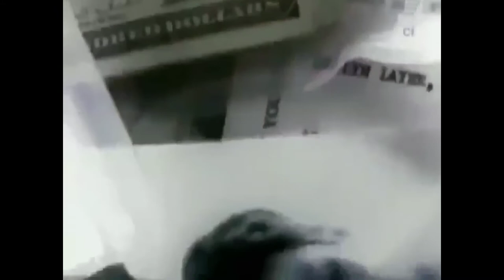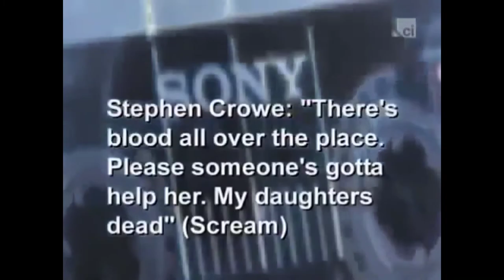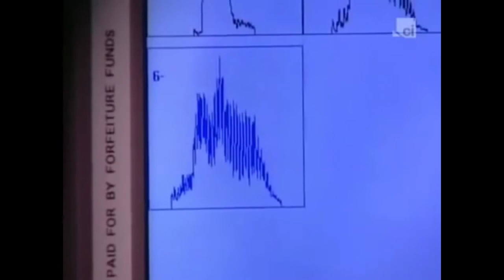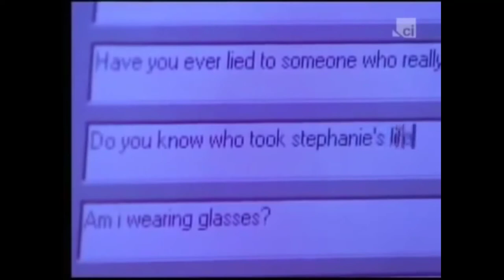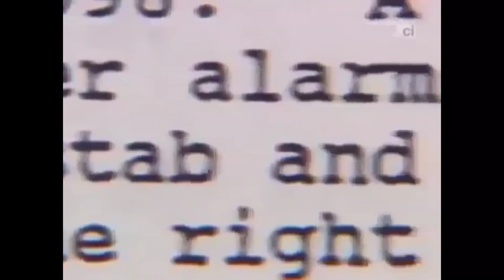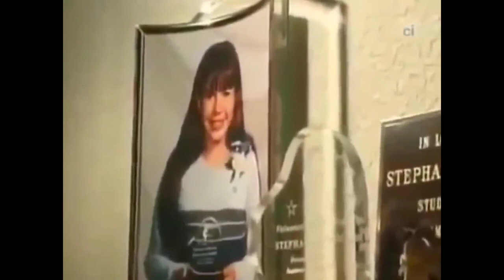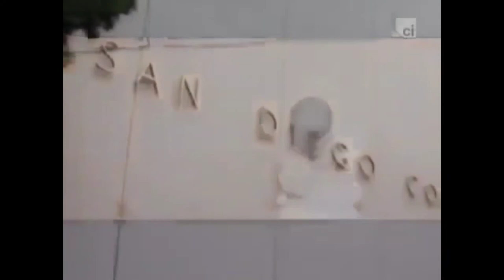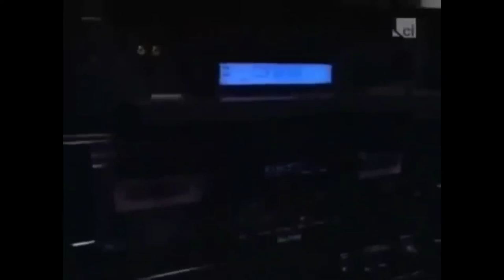EP. 82 - The Murder Of 12-year old Stephanie Ann Crowe [True Crime]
Stephanie Ann Crowe, 12, was severely slashed with a knife at her house in Escondido, California, in the early morning of January 21, 1998. She had nine stab wounds on her body. Police initially focused on her younger brother, Michael, who was just 14 years old at the time.

Stephanie Crowe was sleeping comfortably in her bed when an unknown attacker stabbed her nine times in the head and chest. Evidence indicates that she tried to flee her assailant, sustaining stab wounds on both the right and left sides of her body. Her grandma discovered the small girl later that morning.

On the floor of her bedroom, she was dead, motionless, and cold. Stephanie had crawled to her bedroom door and collapsed. Her alarm clock was still blaring. She'd died of a suffocating suffocation.

Officers from the local police department were dispatched to the site. They were unable to locate any evidence of forced entry into the bedroom or the residence after doing a walkthrough of the property. The Crowes, on the other hand, frequently left the door to their laundry room open, allowing access to the outside. The coroner assessed her death time to be between 10:00 and 11:00 p.m. during the autopsy.

The Oceanside Police Department's interrogation methods in her case were dubious, and four people would wind up on trial for Stephanie's murder.

The murder of Stephanie Ann Crowe
investigation discovery full episodes
THE CRIMES
murders documentary
Crimes documentary
crime documentary
crime shows
2020 investigation discovery
2021 investigation discovery
2020 on id full episodes
2021 on id full episodes
2020 id full episodes
2021 id full episodes
documentaries murders
48 hours mystery
2020 murders documentary
ci channel
crime + investigation
48 hours mystery full episodes 2019
identification discovery
documentaries crime
investigation channel